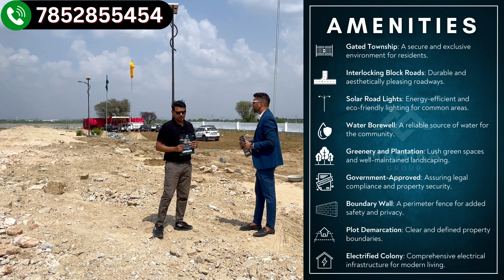मात्र ₹6000 प्रति वर्गगज में प्लॉट 🏠 | Prime Location Ajmer Road Bagru | Affordable Plots in Jaipur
MAHIKA WORLD CITY
🏠  Mahlan Bagru, Ajmer Road, Jaipur
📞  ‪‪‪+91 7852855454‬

Project Amenities/Highlights:-
➡️ Gated Township: A secure and exclusive environment for residents.
➡️ Interlocking Block Roads: Durable and aesthetically pleasing roadways.
➡️ Solar Road Lights: Energy-efficient and eco-friendly lighting for common areas.
➡️ Water Borewell: A reliable source of water for the community.
➡️ Greenery and Plantation: Lush green spaces and well-maintained landscaping.
➡️ Government-Approved: Assuring legal compliance and property security.
➡️ Boundary Wall: A perimeter fence for added safety and privacy.
➡️ Plot Demarcation: Clear and defined property boundaries.
➡️ Electrified Colony: Comprehensive electrical infrastructure for modern living.

आप परिवार के साथ सादर आमंत्रित हैं:-
एक ऐसी भव्य टाउनशिप में, जहां होगी सभी तरह की सुविधाएं
अजमेर रोड पर चुनिंदा  टाउनशिप में से एक
कीमत में लोकेशन के हिसाब से एकदम किफायती ‌।
Venue : महिका वर्ल्ड सिटी,महला बगरू अजमेर  Road, जयपुर

एक बार परिवार सहित विजिट अवश्य करें
परिवार एवं अपने इष्ट मित्रों के साथ अवश्य पधारे
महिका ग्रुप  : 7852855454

🏠जयपुर की प्राइम लोकेशन अजमेर रोड पर मात्र 6000 RS  गज में
।।भव्य विकसित योजना।।

THIS VIDEO IS ONLY FOR THE PURPOSE OF EDUCATION. WE ARE JUST PROVIDING MARKET INFORMATION. KAMAL SHARMA VLOGS IS NOT PROMOTING OR DEFAMING ANY BRAND IN ANY WAY.